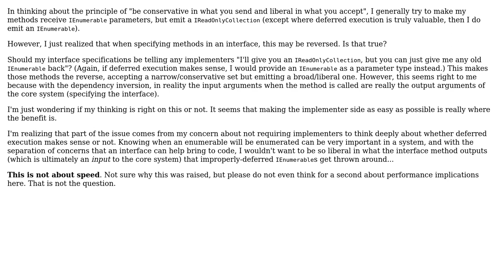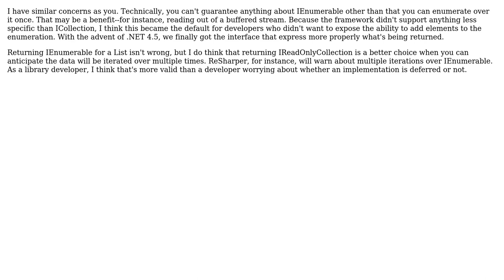Within an interface specified by a core component, should it request IReadOnlyCollection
Software Engineering: Within an interface specified by a core component, should it request IReadOnlyCollection or IEnumerable?

With thanks & praise to God, and with thanks to the many people who have made this project possible! You are responsible for your own actions.